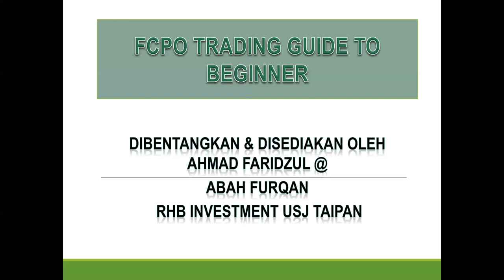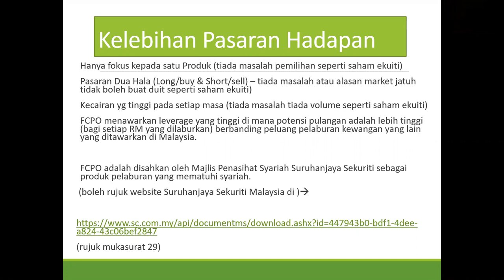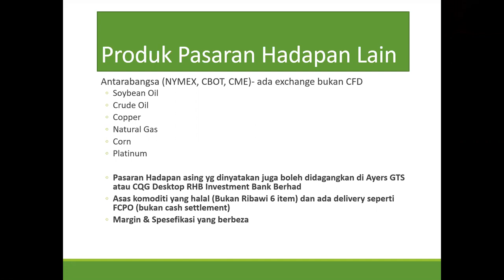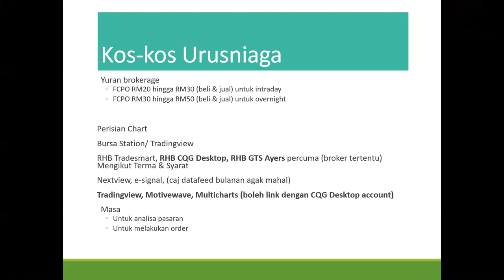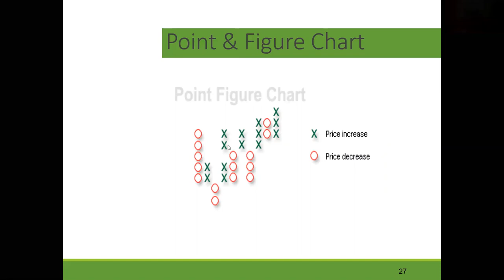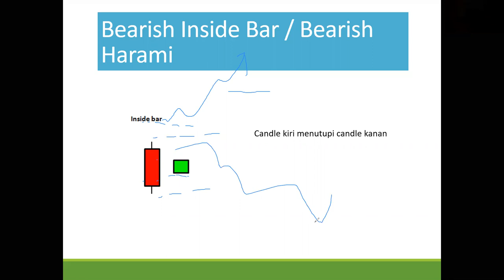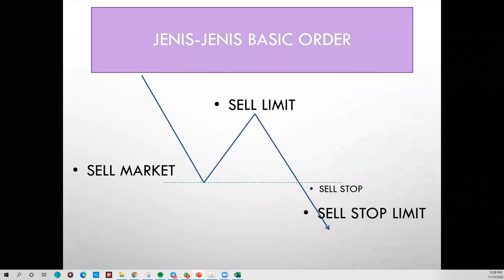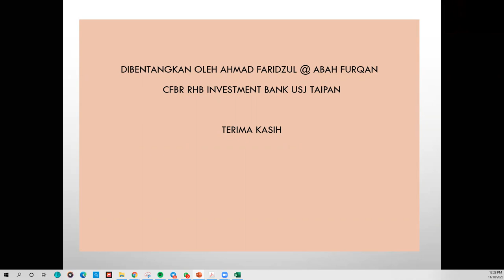Trading Guide FCPO (Audio in Bahasa)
Penerangan asas di dalam trading Pasaran Hadapan Minyak Sawit Mentah atau Futures Crude Palm Oil di Bursa Malaysia Derivatives (BMD)